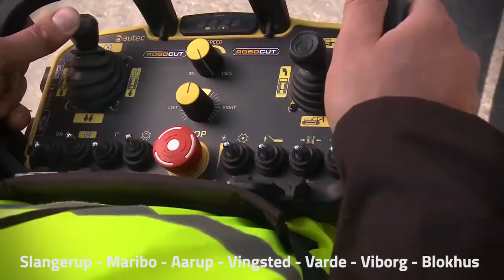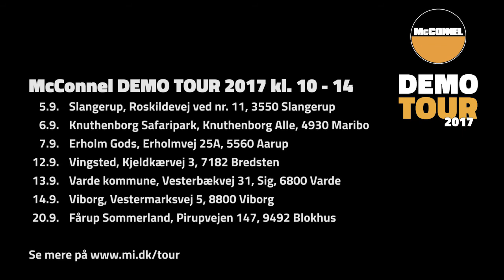McConnel demo tour 2017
I september 2017 får du muligheden for at se en masse armklippere,  samt en fjernstyret rabatklipper og en rotorklipper, i arbejde 7 steder rundt om i landet. McConnel tager nemlig på demokaravane med 8 enheder og en masse udstyr. Demokaravanen kører kl. 10 til 14 på flg. lokationer:
- 5.9.     SLANGERUP, Roskildevej ved nr. 11, 3550 Slangerup
- 6.9.     KNUTHENBORG SAFARIPARK, Knuthenborg Alle, 4930 Maribo
- 7.9.     ERHOLM GODS, Erholmvej 25A, 5560 Aarup
- 12.9.     VINGSTED, Kjeldkærvej 3, 7182 Bredsten
- 13.9.     VARDE KOMMUNE, Vesterbækvej 31, Sig, 6800 Varde
- 14.9.     VIBORG, Vestermarksvej 5, 8800 Viborg
- 20.9.     FÅRUP SOMMERLAND, Pirupvejen 147, 9492 Blokhus